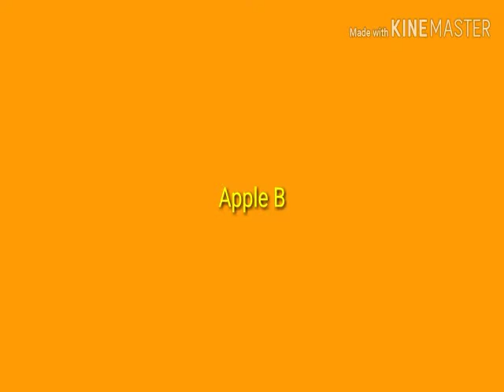Playing Roblox Hide and seek extreme